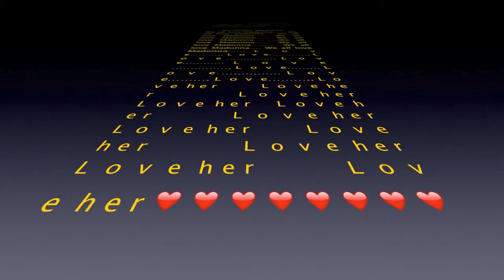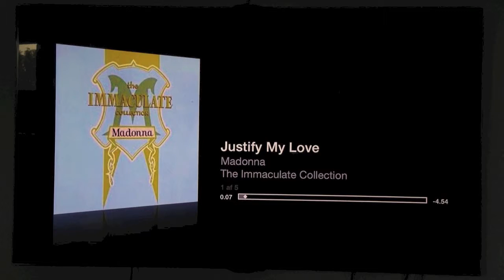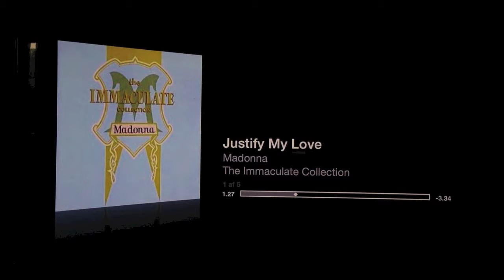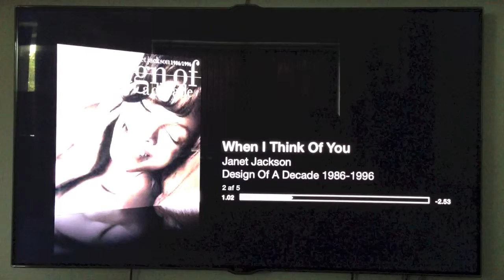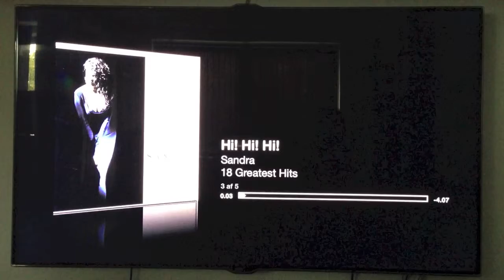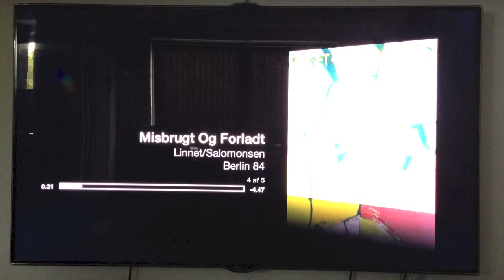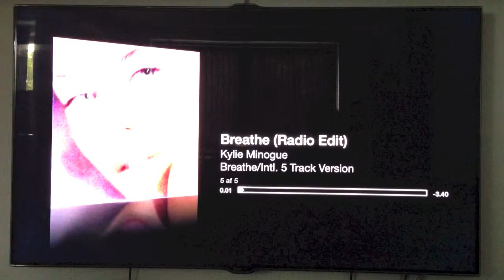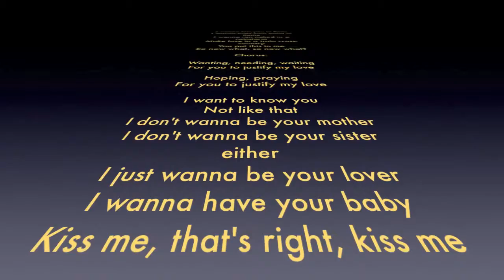RE: Adam Lee's 80 subs Contest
Here's my reply Adam